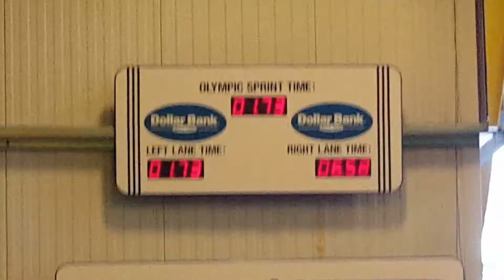Emma ties Olympic Sprint speed